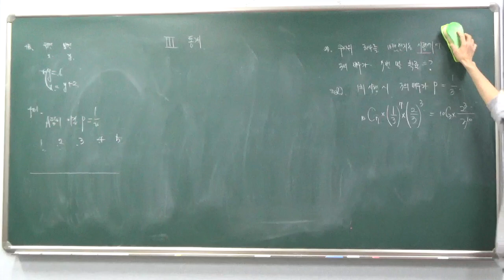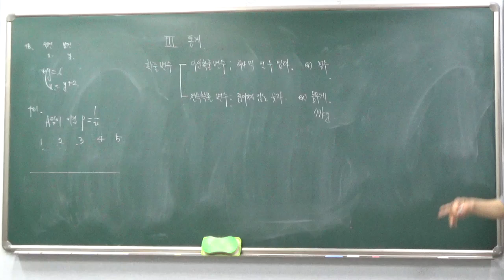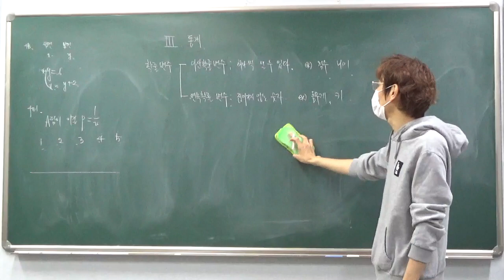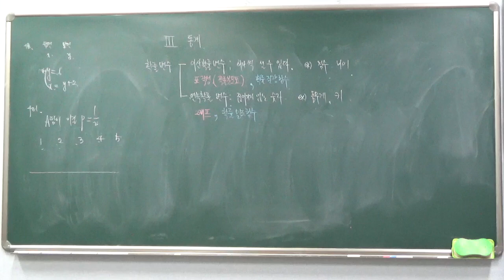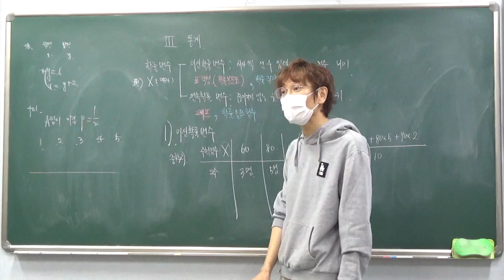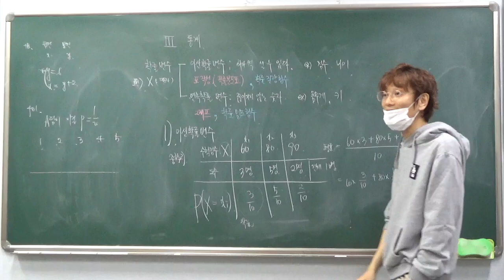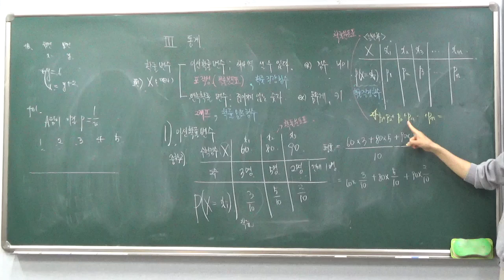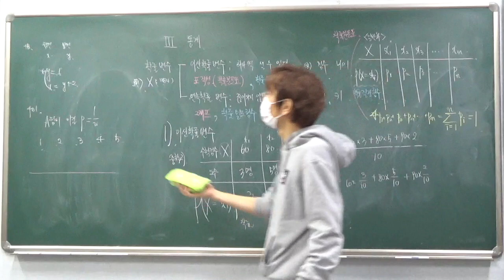고2 - 1/ 2반 5월 13일 토요일 배성우선생님